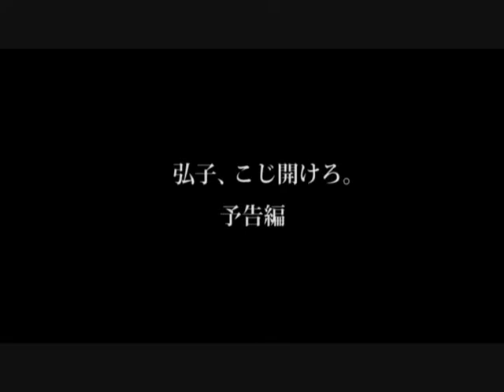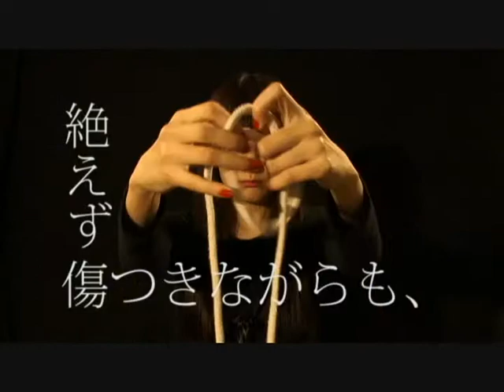進巧一監督 『弘子、こじ開けろ。』予告編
進巧一監督作品『弘子、こじ開けろ。』
2013年8月17日（土）
＠城下公会堂
『ぼくドキ!!』にて再上映決定!!

"Break the Door ,Hiroko."
Directed by Kohichi Shin

Cast
Saki Yoshino
Shinryo Hori
Keisuke Kawai
Mariko Takakura
Mami Sumida
Kenji  Yasui

2011年6月19日、岡山学生映画上映会『STREET HUSTLE』にて公開。

監督・脚本 進巧一
出演 吉野早紀、堀 真亮、河合啓介、高倉真理子、住田麻美、安井健二　ほか
音楽 エダタツキ